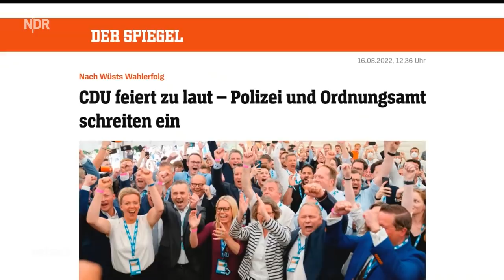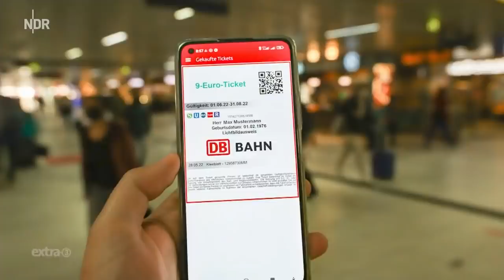Wahl in NRW: Der Absturz von FDP und SPD | extra 3 | NDR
Das Ergebnis hatten sich vor allem die Sozialdemokraten ganz anders vorgestellt. Auch die FDP wurde ordentlich abgestraft. Oder wie es bei ihnen so schön heißt: Das regelt der Wahlsonntag. Sicher lag es auch hier an der Bundespolitik. Ja gut, Olaf Scholz ist Olaf Scholz. Die grünen Minister:innen Robert Habeck und Annalena Baerbock können punkten. Und Lindner? Ist Finanzminister, undankbarer Job. Dann gibt es ja auch noch Verkehrsminister Volker Wissing, er hat und macht mehr Probleme als Lösungen. Inzwischen auch schon so eine Art Andreas Scheuer, der die alten Anzüge von Heiko Maas aufträgt.

Autor*in: Christian Ehring, Dennis Kaupp, Jesko Friedrich